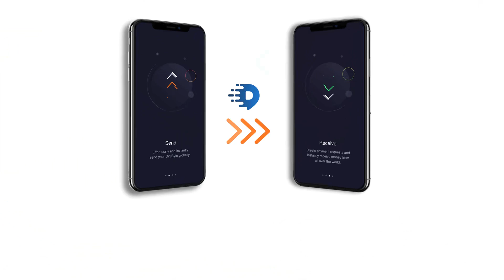What are DigiAssets ? - DigiByte Blockchain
In this video DGBAT explains what are DigiAssets from DigiByte Blockchain.

Consider donating to the DGBAT Funds it helps us produce more content and spread DigiByte Awareness!

General fund: SMk26QJR3wTpSQ9ivpvPV1o4svSBJuuGk6

Marketing fund: SXXgn4BX1wTXrCxAtwtiB2r3DPg7nnhjYA

Development fund: SdUzSYHyKdc2kZtM3DBkQeqc5MdeDXLjFi